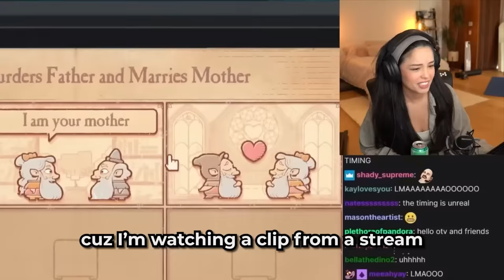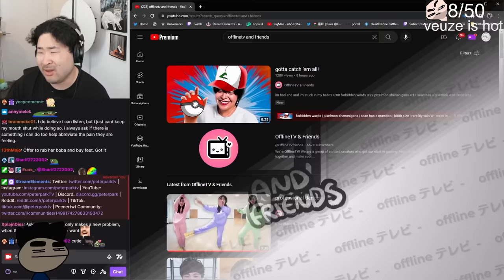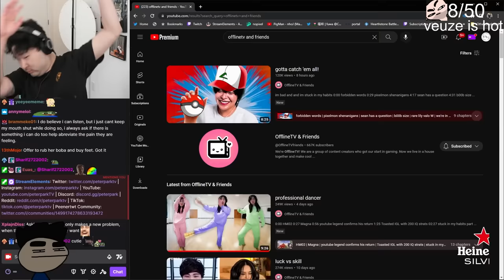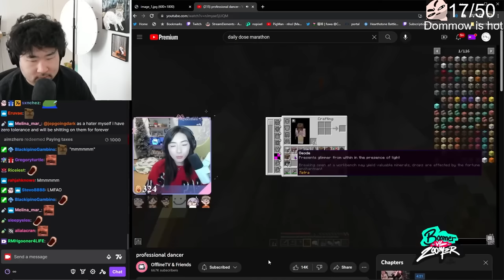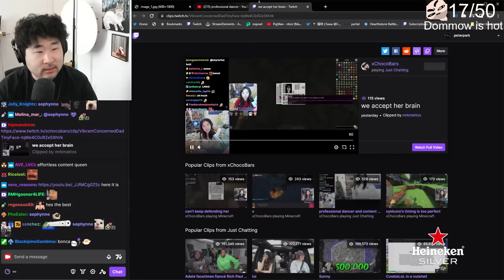cult leader caught in 4K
00:00 Bonfire
02:06 Ryan the un-tiltable
02:38 Yvonne's reddit history
03:19 Rae's PSA
03:49 bonk
04:04 cooking
04:17 it doesn't help
04:55 dab karma
05:17 feet?
06:04 boys cheering up toast after a loss
07:39 Tina's baptise
08:36 first try
08:56 civil war